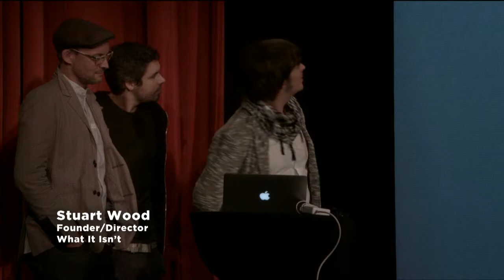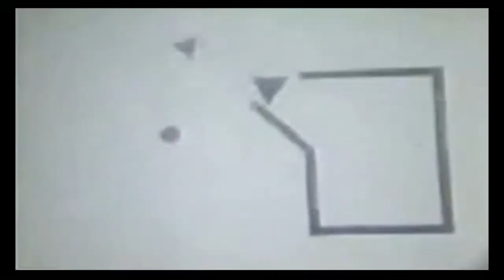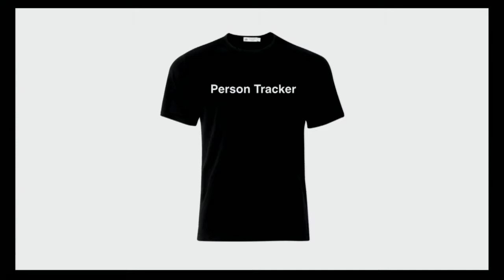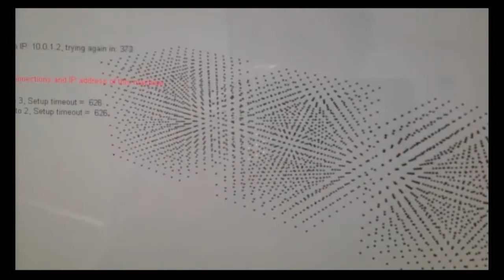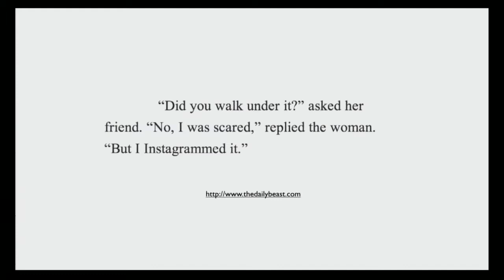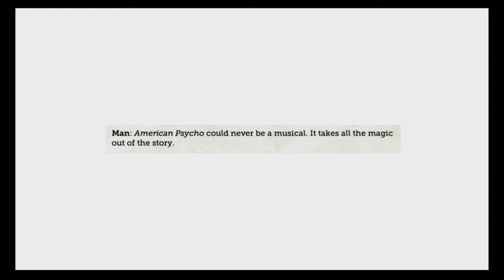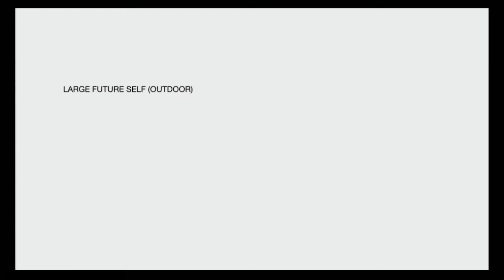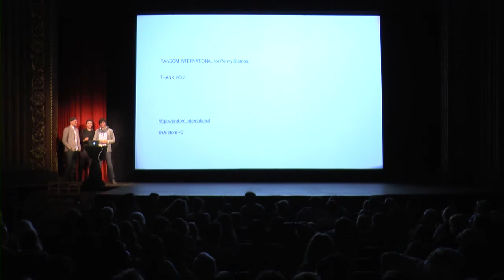Random International: What It Isn’t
Founded by Stuart Wood, Flo Ortkrass and Hannes Koch in 2005, Random International is a collaborative studio for experimental creative practice. Taking science as a means to develop a new material vocabulary, their work invites consideration of the man/machine relationship through explorations of behavior and natural phenomena — with the viewer an active participant.

Rain Room, the work for which the studio is best known, was exhibited at MoMA following its debut at the Barbican Centre. The immersive installation is an environment of perpetual ‘rainfall‘ through which visitors can walk and yet remain dry. Random furthers the use of water as a raw material in Tower: Instant Structure for Schacht XII, which pulls falling water into an architectural form, instantaneously. Set amid a former coal mine, Tower is the first in an ongoing series of instant structures that the studio continues to develop.

With support from the University of Michigan Museum of Art (UMMA) and the Museum of Contemporary Art Detroit (MOCAD).

All programs take place on Thursdays at 5:10 pm at the historic Michigan Theater, located at 603 E. Liberty Street in downtown Ann Arbor, and are free of charge and open to the public.